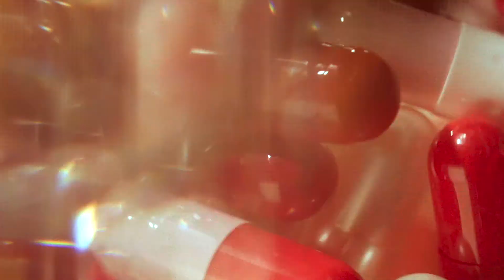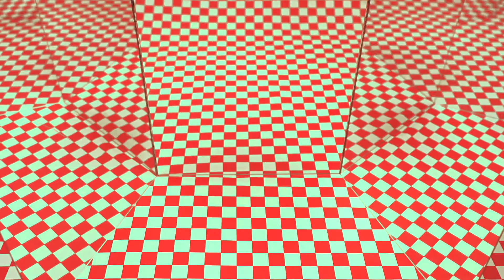PA短片｜PA Short Film ：A Cherry There Was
这次的短片灵感来自于 椎名林檎《平成风俗》这张专辑里的一首英法文的翻唱歌曲 —‘パパイヤマンゴー’ （木瓜芒果），我们选了三种有糖渍樱桃装饰，具有年代感的甜点作为展示，分别是带有昭和风情的蜜瓜苏打，海派名点心 奶油小方和柠檬派。